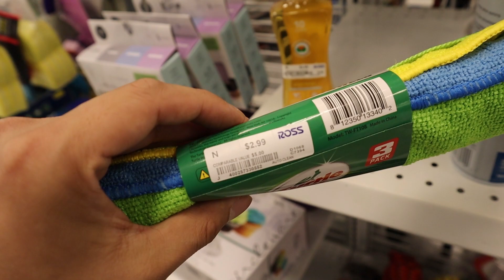I CRASHED A PRIVATE CAR MEET! (I GOT KICKED OUT)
Danny Leno